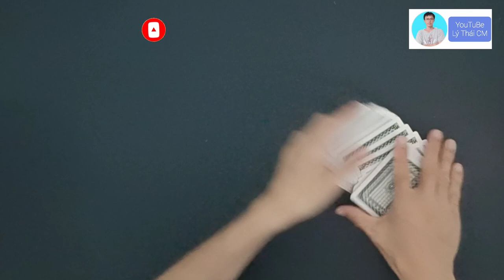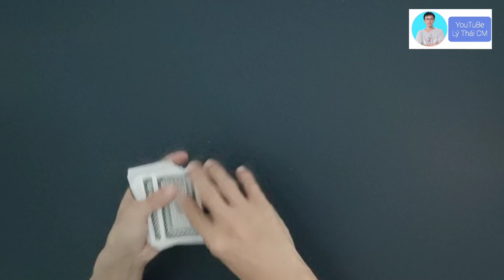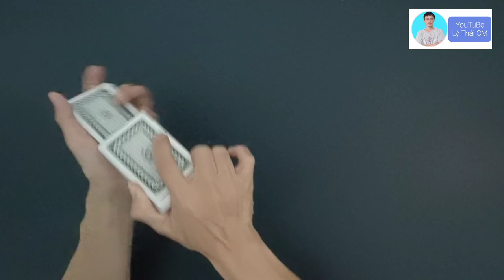Clip 174. Những Kỷ Thuật Đơn Giản./ Lý Thái CM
Âm nhạc: 5 Cents Back